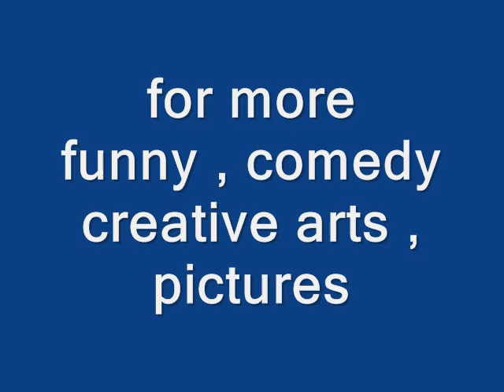funny, comedy creativity with eggs forwarded emails rewali.com.